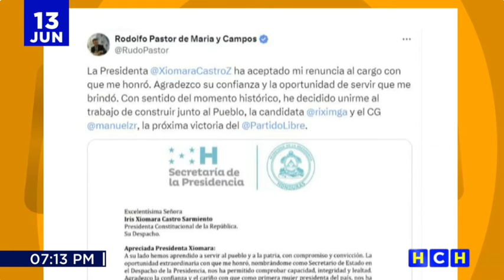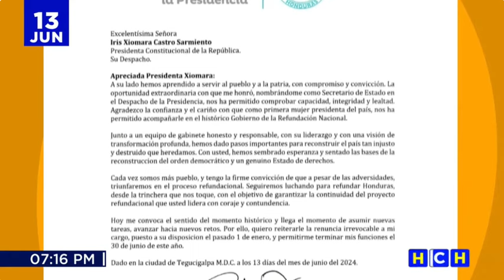Rodolfo Pastor abandona gobierno para sumarse a Rixi Moncada